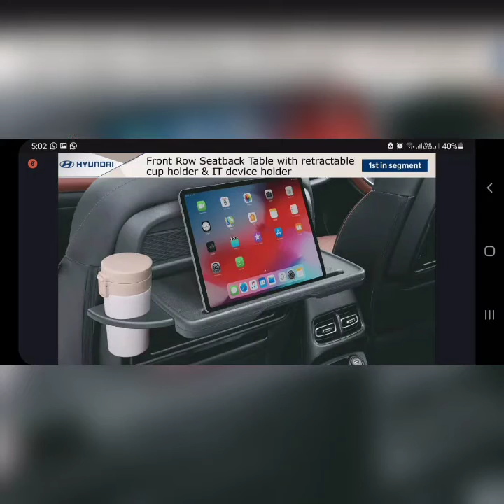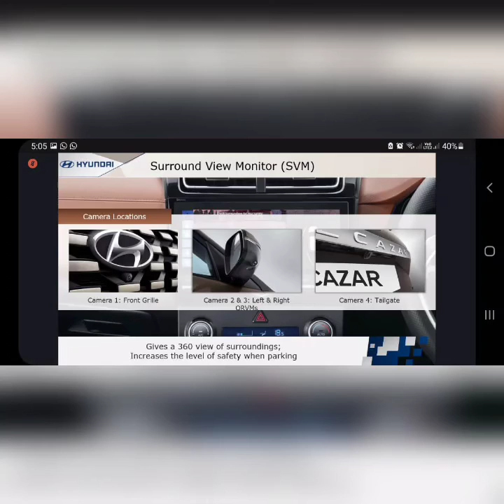HYUNDAI ALCAZER first look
Hyundai Alcazar first look